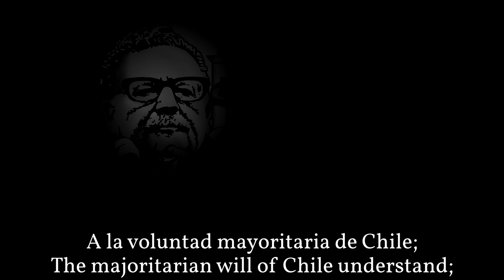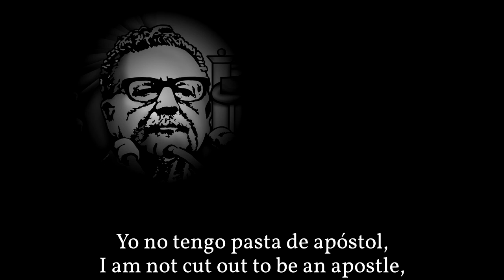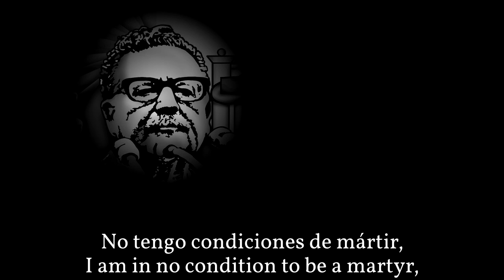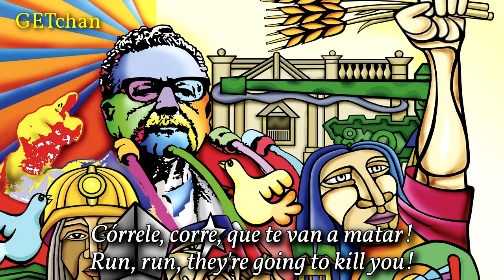Allende Presidente - President Allende (Chilean Socialist Song)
A Chilean song written to mark the 30th anniversary of the US-backed military coup against democratically-elected socialist president Salvador Allende. The 11th of September 2023 marks 50 years since the coup and the beginning of a brutal military dictatorship which would last for 17 years.

Translation note: "Víctor" refers to Víctor Jara, a famous musician and prominent supporter of Allende's government who was targeted and killed by the military in the aftermath of the coup.
Performer: Mauro Di Domenico
Year recorded: 2002
Lyricist: Ángel Parra
Source: CD "Homenaje a Salvador Allende: ¡Venceremos!"
Image: A mural design from the Ramona Parra Brigade (RPB) featuring former Chilean president Salvador Allende.